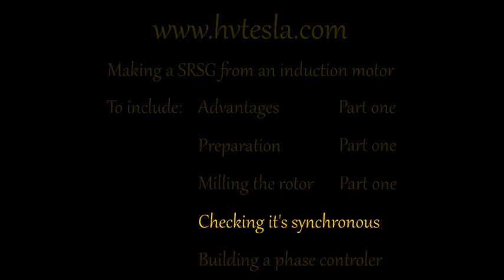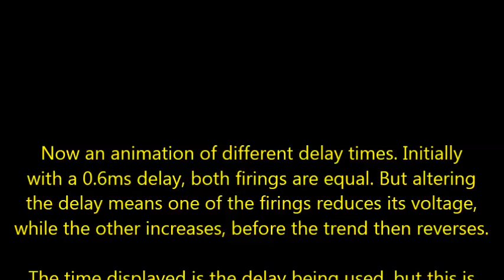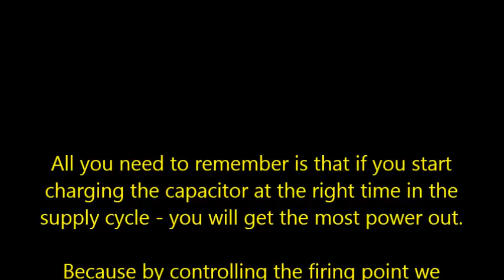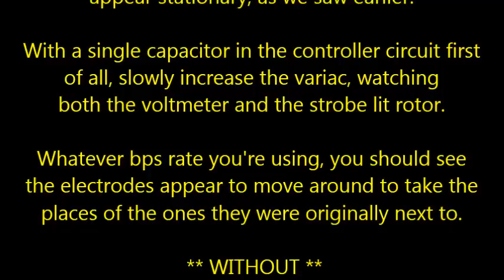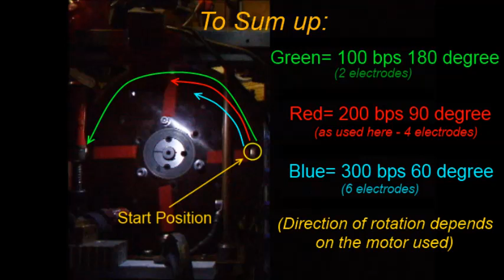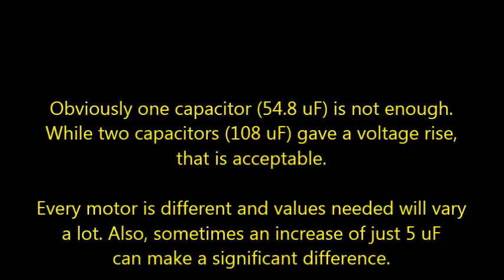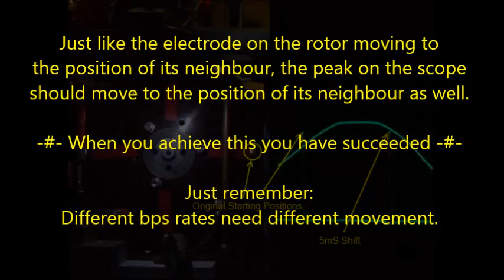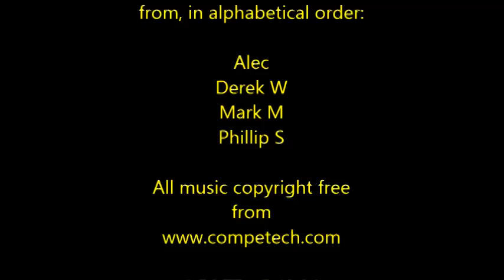Building a Tesla Coil SRSG spark gap, Part 2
Note:   ** NO connection to the howtobuildteslacoil.com pages posted by Sara Childs **

Some points needing clarification:-

At 6:42 the fuse shown in the circuit should be placed to the left side of the resistor. At present if the fuse blew, the cap would not discharge.

At 12:30 the motor looses synchronicity because of insufficient capacitance used in the phase controller.

At 5:59, I mention for 100 bps operation, about the need to build a phase controller with more than 90 degrees of shift. Obviously there's more chance of my achieving Cold Fusion in the garden shed, than a 180 degrees phase shift!

Full accreditation with timings given at 18:36.50